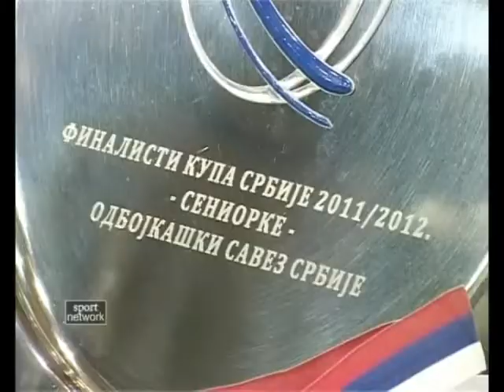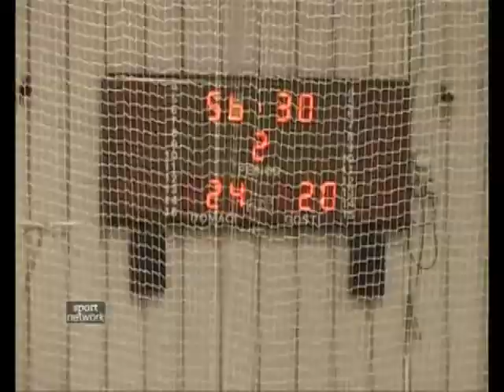Sportak 20.02.2012.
Pogledajte emisiju Sportak za 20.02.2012.